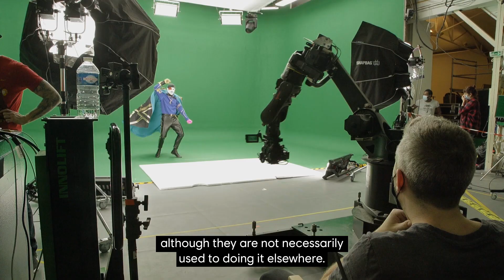Les nouveautés techniques de Just Dance 2022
Découvrez comment nous avons innové sur cette nouvelle édition de Just Dance ! On vous emmène dans les coulisses du studio pour en savoir plus.